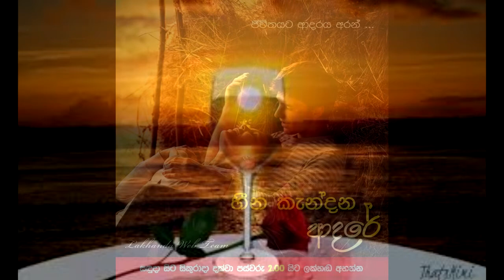Heena Kandana Adare Episode 09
Heena Kandana Adare
Broadcast on Monday to Friday 2PM
On 93.5 / 93.7 Radio ITN